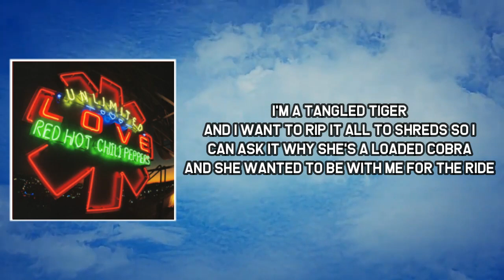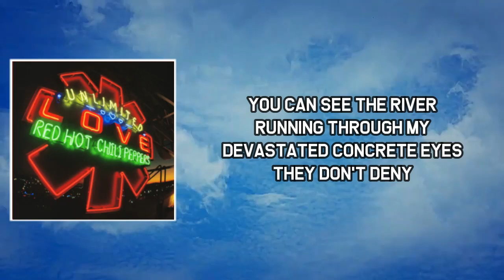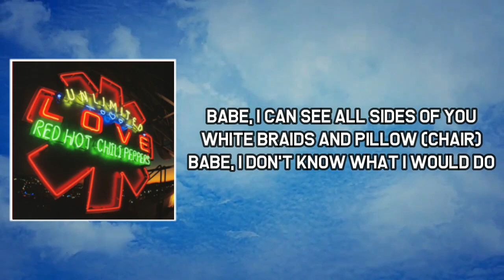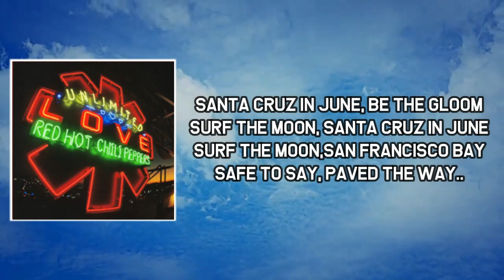White Braids & Pillow Chair Lyrics - Red Hot Chili Peppers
White Braids & Pillow Chair by Red Hot Chili Peppers
Album: Unlimited Love

White Braids & Pillow Chair Lyrics:

I'm a tangled tiger
And I want to rip it all to shreds so I
Can ask it why

She's a loaded cobra
And she wanted to be with me for the ride

In a Sunday diner
I'm reminded there's no finer place to kiss
Than one like this

But babe, I can see what's right with you
White braids and pillow (Chair)
Babe, I could spend my nights with you
This pussy willow

Babe, I can see all sides of you
I don't know what I would do
Without your pillow

She's a Bobby Darin
Singing to the fish and herring sacrifice
Oh, that's her knife

There's a Karmann Ghia
Parked out back and we believe it is alive

You can see the river
Running through my devastated concrete eyes
They don't deny

This pussy willow

Babe, I don't know what I would do

California blue
Sing to you
Things to do
California blue
Sing to you

Deep Ventura sky
Rolling by
Rolling wide
Deep Ventura sky
Rolling by

Santa Cruz in June
Be the gloom
Surf the moon
Surf the moon

Safe to say
Paved the way
San Francisco Bay
Paved the way

White Braids & Pillow Chair
White Braids & Pillow Chair Red Hot Chili Peppers
Red Hot Chili Peppers  White Braids & Pillow Chair
Red Hot Chili Peppers  White Braids & Pillow Chair Lyrics
White Braids & Pillow Chair to Red Hot Chili Peppers
Red Hot Chili Peppers  to White Braids & Pillow Chair
Lyrics to White Braids & Pillow Chair